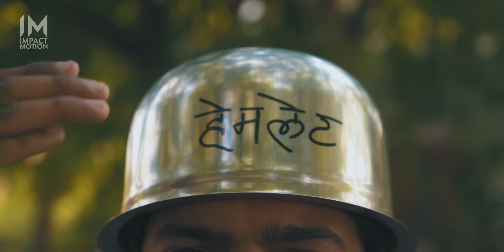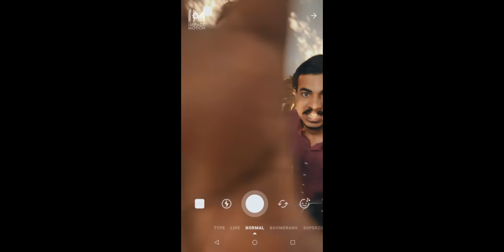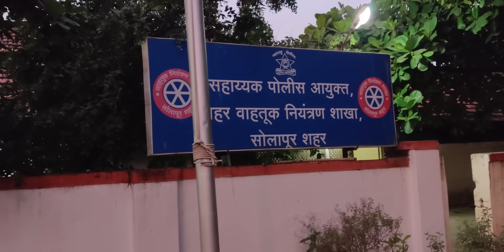Trafficwala | ट्राफिकवाला | ImpactMotion | lensOnWheels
Ajinkya Satpute -

Directed by - Onkar Halkhede
DOP -Kaustubh Bargaje
Edited- Onkar Halkhede

Shriniwas Kuni
Gaurav More
Swapnil Waghmare
Prasad Limaye
Ajinkya Satpute
Ganesh Nimbale
Yogesh Nimbale
Sagar karkanti
Kaustubh Bargaje
Mayur Rodge